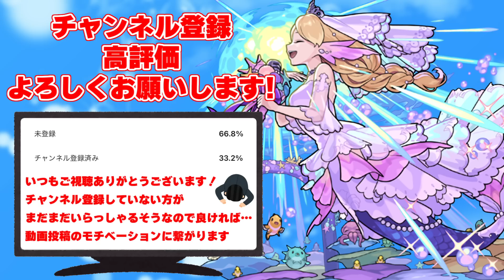【モンスト】公式「え？いまさら○○？」ついに革命が起きた《祝宴！モンストブライダル3》は絶対に引くべき？今週のモンストをまとめるしゃーぺんニュース！#232